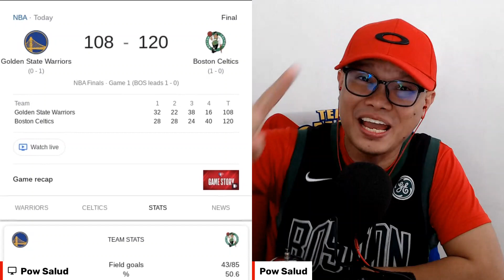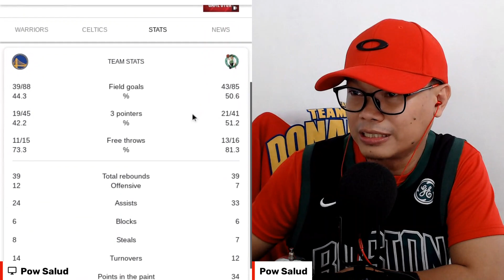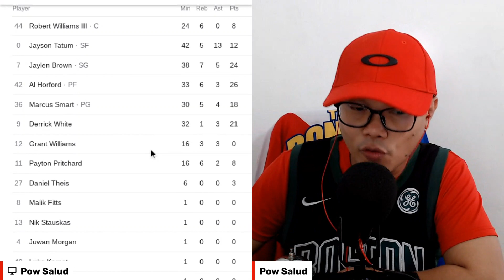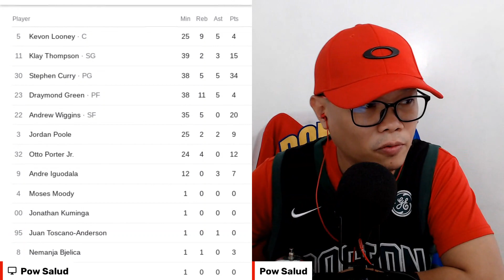Celtics vs Warriors Game 1 Reaction! Choked?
inquiry(at)powcast.net

Watch Donaire vs Inoue 2 in the Philippines via TAPGO.TV